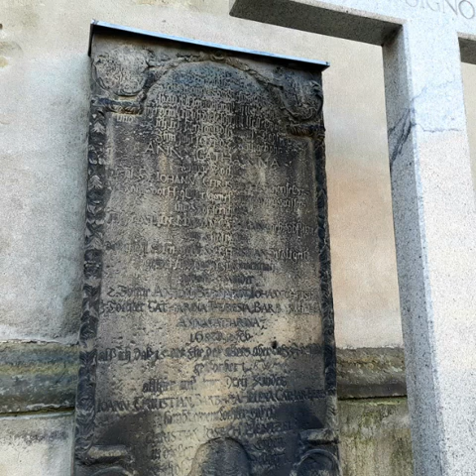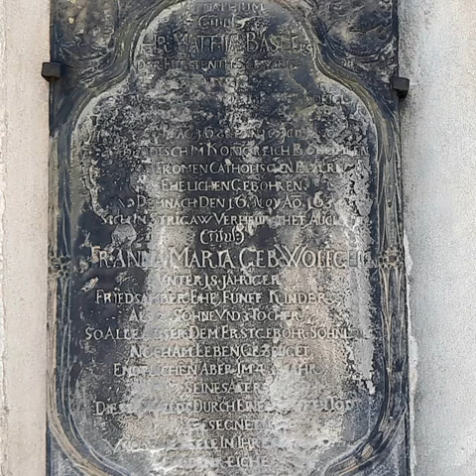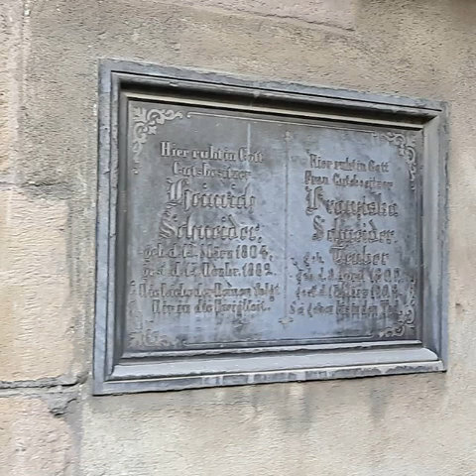Jawor. Kościół pw. św Marcina 1/3